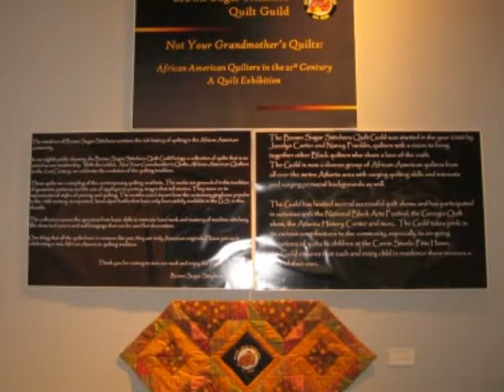2011 Brown Sugar Stitchers Quilt Show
A look inside the 2011 Brown Sugar Stitchers Quilt Show on display at the Auburn Avenue Research Library on African American Culture and History located on historic Auburn Avenue in Atlanta, Georiga.  The exhibition features uniquely designed, original, hand made quilts.